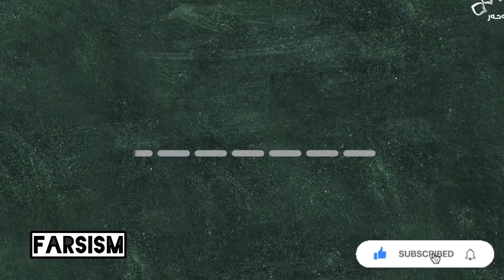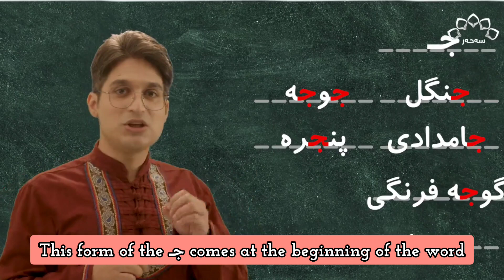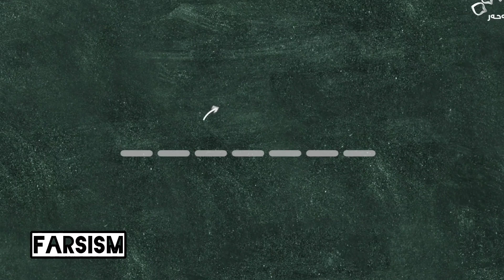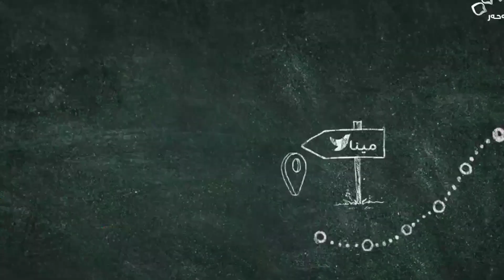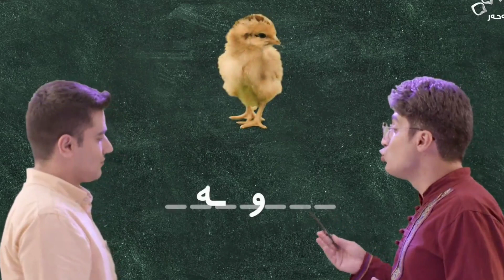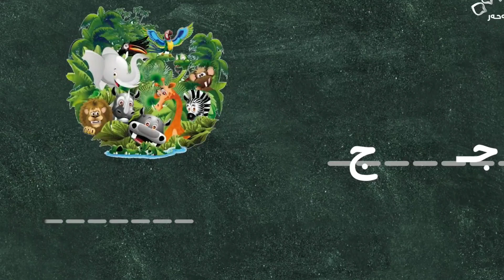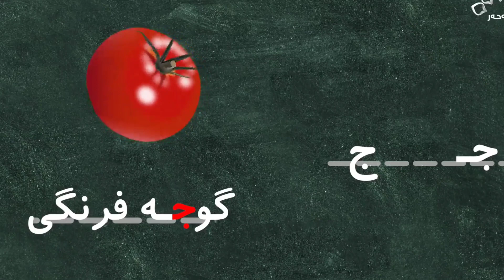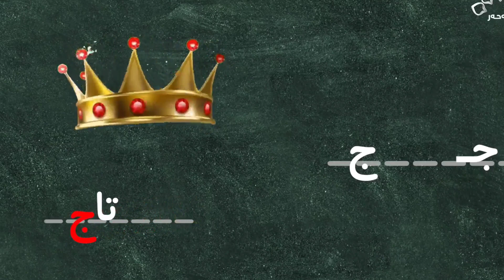Persian Alohabet, sound ج /j/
Hello i am Sajjad. In this video i am hoing to trache you another Persian Alphabet which is called '" je " .